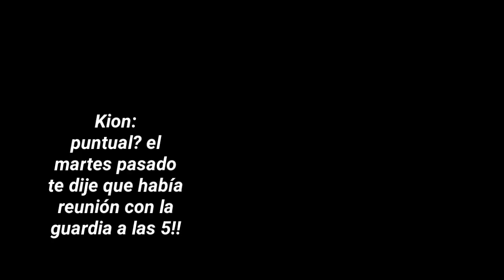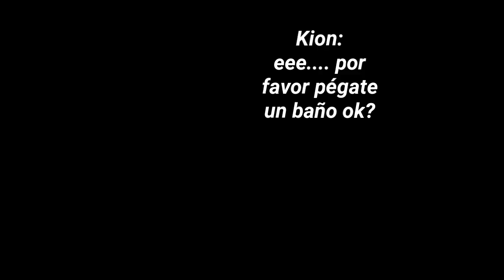Kion & Fuli un romance complicado cap 46